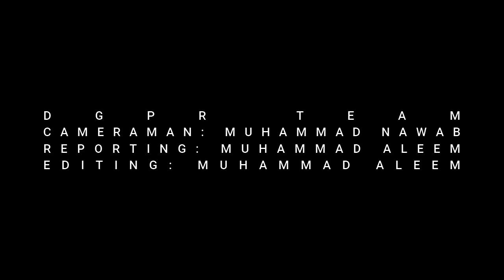Divisional Sports Gala | Govt. Post Graduate College For Women Gujranwala | Commissioner GRW | DGPR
DGPR Punjab is the Publicity arm of the Government of Punjab